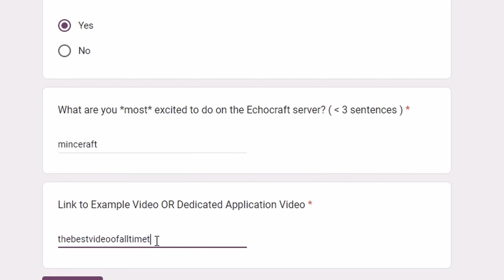Join the Journey: Echocraft Minecraft SMP S5 OPEN APPLICATIONS Now Accepting